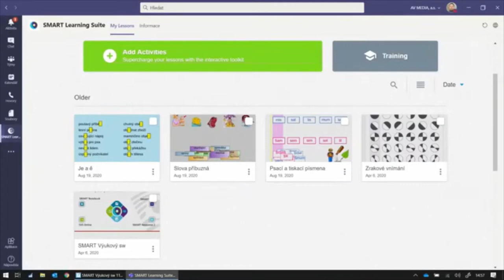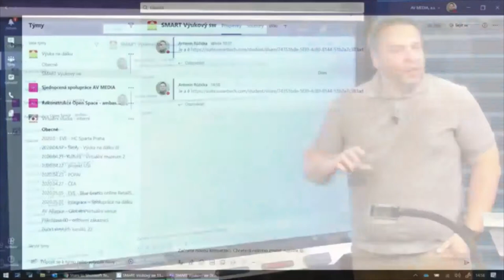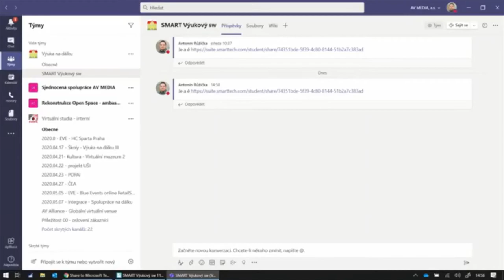SMART Výukový software a MS Teams - záznam z virtuální konference 11. 9. 2020